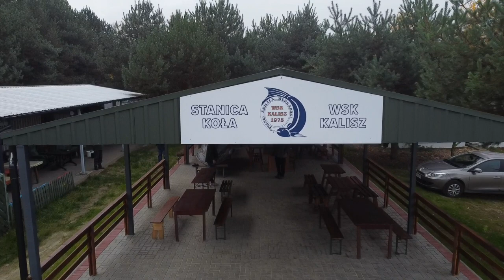Koło PZW WSK KALISZ Przedstawia Stanice Koła Murowaniec 2020.11.14